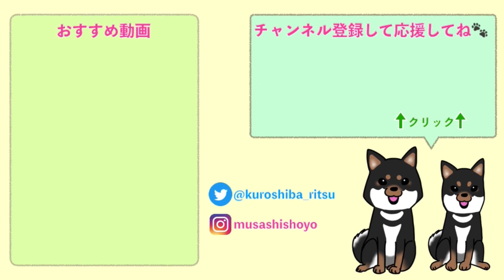【柴犬 子犬】人間を容赦なく襲う子犬たちはこちら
こうやって人間アスレチックは出来上がるのであった。

いやぁ、柴犬の子犬って可愛いですよね。
とびきりのもふもふであなたをとことん癒します。

このチャンネルの柴犬たちは豆柴ではなく、スタンダードな柴犬です。
天然記念物である柴犬の血統を守っていきたいという思いで柴犬を育てています。

動画の撮影日と投稿日にはタイムラグがあります。
最新情報はTwitter、Instagramをチェックしてね🐶